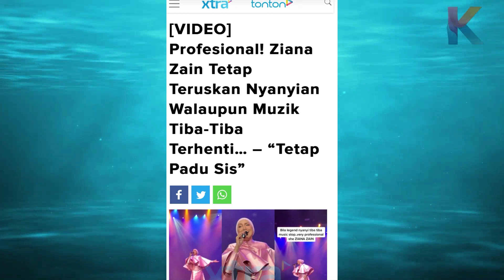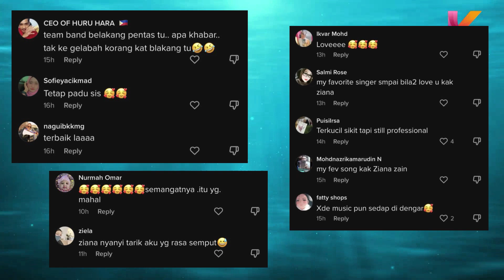Amazing! Ramai Yang Kagum Dengan Ziana Zain! Ini Yg Dilakukan Olehnya